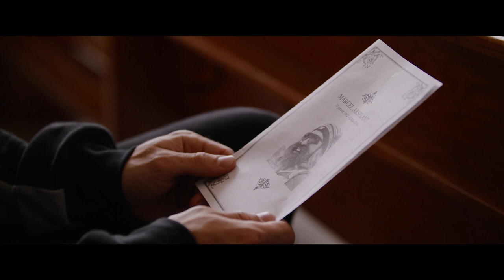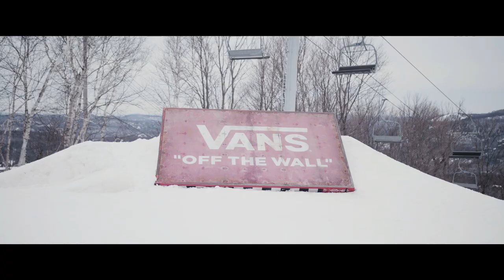Marcel's Last Project - Zach Aller & Jeremie Bouchard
It's been 7 years since Marcel... We decided it was time for a little comeback.